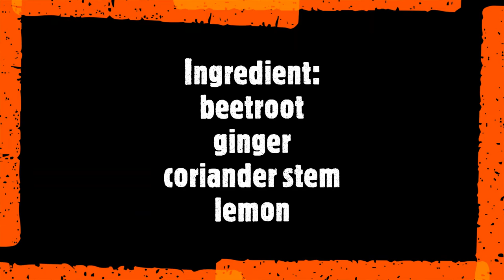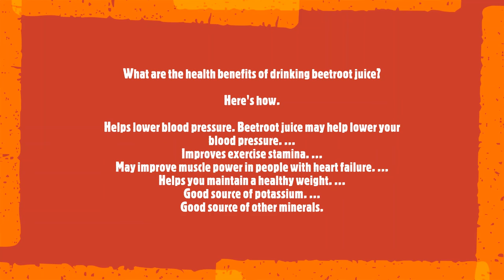How To Make Beetroot Juice Recipe | Healthy Juice Recipe | summer recipe